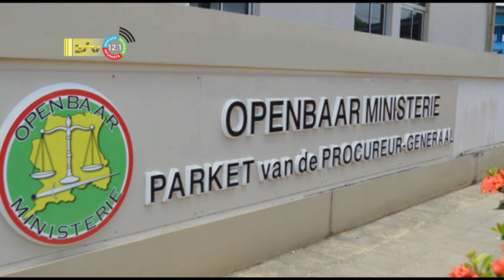22 6 2023 Korte berichten: OWC, OM, Pikin Saron